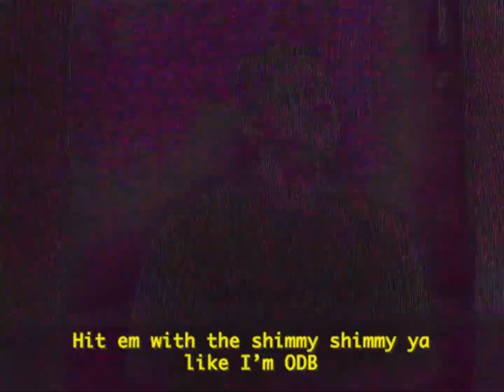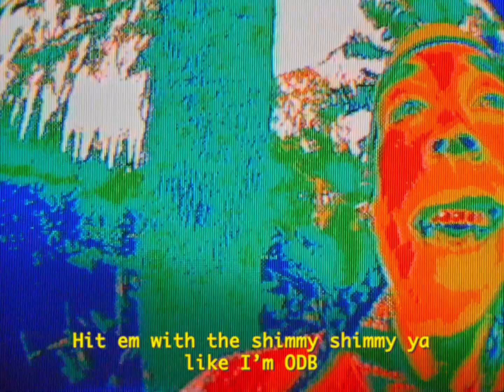Mato Wayuhi - ODB FREESTYLE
Shot by Alf Bordallo
Starring Myles Elrington

lyrics:
hit ‘em with the shimmy shimmy ya
like i’m ODB
my life been a
loading screen
since the sonogram
like i’m ODB
yeah i’ve grown to be
someone to believe in

nice with the pen like swedish jails
& they still don’t check for me that’s oh well
i’m rolling with X like i rant & rave
warehouse empty gotta fill the page
ozempic nah i’m not the type 2
still lost weight outside of my view
call it quits but the line was busy
& so as i got signed i really went AWOL
Life a female dog
Went & sunk her paws in my hand-me-down defenses
Gifted to me by my mentors
Need some gauze
Need some peace of noggin
Swan done sung I’ve gone deranged
Pain is cheap for what it’s worth to birth some change
Make a dollar tree pose way it stretch
Jot my prose on Etch A Sketch
Gotta shake the shit clean the slate
Wake wake up it’s your day to make
Breaker breaker trucking through these motherfkers with no brakes
10-4’s that I thought was kinfolk
Baby I’m raw as kitfo
like i’m ODB
loading screen
since the sonogram